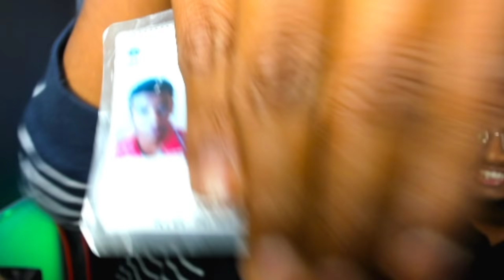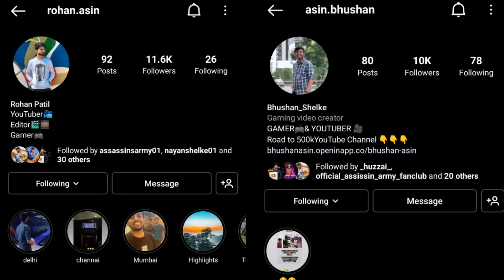GIVING 5 DANGEROUS DARE TO NAYAN ASIN😱|| GARENA FREE FIRE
1.Garena Free Fire Indonesia Live
2.Garena Free Fire Brazil Live
3.Garena Free Fire Brasil Live
4.Garena Free Fire India Live
5.Garena Free Fire Singapore Live
6.Garena Free Fire Thailand Live

 ᴄᴏᴘʏʀɪɢʜᴛ ᴅɪsᴄʟᴀɪᴍᴇʀ ᴜɴᴅᴇʀ sᴇᴄᴛɪᴏɴ 107 ᴏғ ᴛʜᴇ ᴄᴏᴘʏʀɪɢʜᴛ ᴀᴄᴛ 1976 ᴛʜᴇ ᴀʟʟᴏᴡᴀɴᴄᴇ ᴡᴀs ᴍᴀᴅᴇ ғᴏʀ ''ғᴀɪʀ ᴜsᴇ''  ғᴏʀ ᴘᴜʀᴘᴏsᴇ sᴜᴄʜ ᴀs ᴄʀɪᴛɪᴄɪsᴍs ᴄᴏᴍᴍᴇɴᴛ ɴᴇᴡs ʀᴇᴘᴏʀᴛɪɴɢo ᴛᴇᴀᴄʜɪɴɢ sᴄʜᴏʟᴀʀsʜɪᴘ ᴀɴᴅ ʀᴇsᴇᴀʀᴄʜ ғᴀɪʀ ᴜsᴇ ɪs ᴀ ᴄᴏᴘʏʀɪɢʜᴛ ʟᴀᴡ ᴛʜᴀᴛ ᴡɪʟʟ ᴡɪʟʟ ᴏᴛʜᴇʀᴡɪsᴇ ʙᴇ ɪɴғʀɪɴɢɪɴɢ ɴᴏɴ-ᴘʀᴏғɪᴛ ᴇᴅᴜᴄᴀᴛɪᴏɴ ᴏʀ ᴘᴇʀsᴏɴᴀʟ ᴜsᴇ ɪғ ʏᴏᴜ ʜᴀᴠᴇ ᴀɴʏ ᴘʀᴏʙʟᴇᴍ ᴄᴏɴᴛᴀᴄᴛ ᴜs ᴡᴇ ᴡɪʟʟ ʀᴇᴏᴍᴠᴇ ᴏᴜʀ ᴠɪᴅᴇᴏ